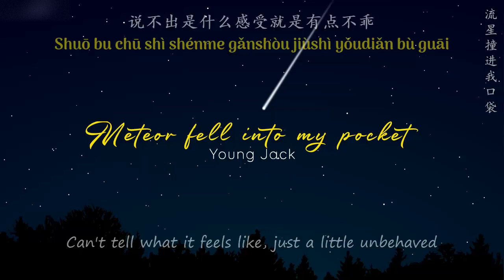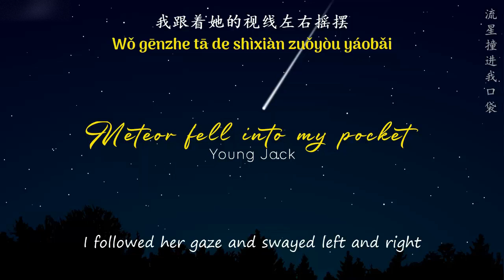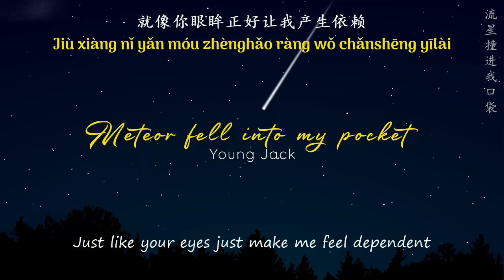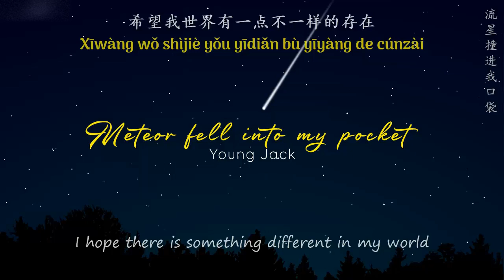[ENGSUB/PINYIN] 流星撞进我口袋 (Liu Xing Zhuang Jin Wo Kou Dai) - Young Jack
▶Song:  流星撞进我口袋 (Liu Xing Zhuang Jin Wo Kou Dai - Meteor fell into my pocket)
▶Artist: Young Jack
▶Lyrics:
画一副天马行空装进口袋
我还有一个愿望许进未来
知道是什么吗 不像是爱
像星星守护月亮一样乖
有一个身影落入眼里期待
我跟着她的视线左右摇摆
知道是什么吗 可能是爱
满天星光不如看她发呆
我发现流星坠落 撞进我口袋
就像你眼眸 正好让我产生依赖
说不出是什么感受 就是有点不乖
有一颗被点燃的火苗 释放花海
收下心愿 不做乖张单纯小孩
希望我世界有一点 不一样的存在
也许就是你给我勇气 大声来表白
我发现 流星撞进我口袋